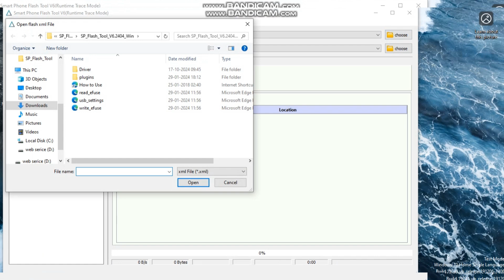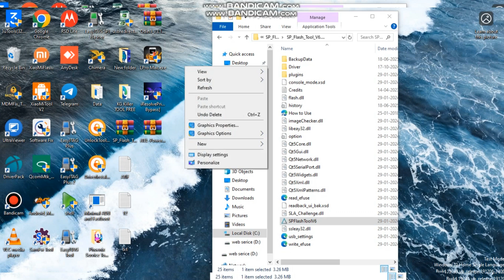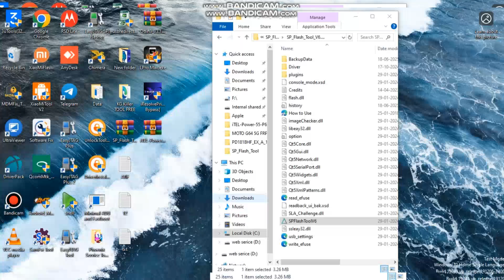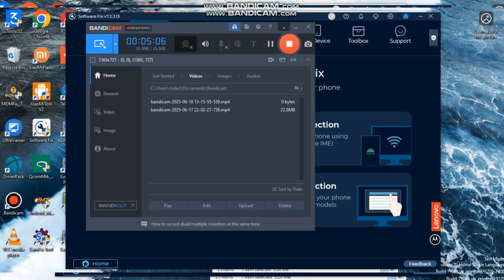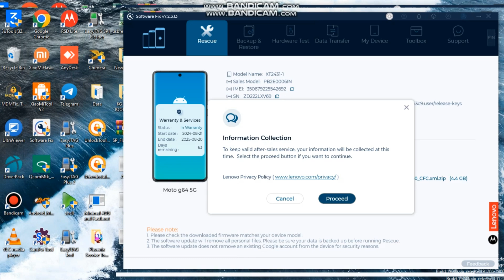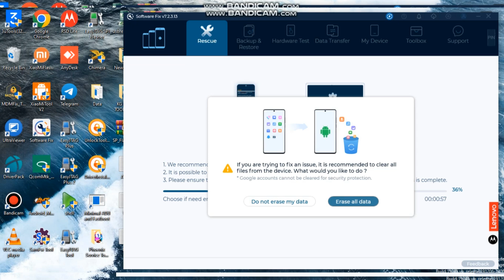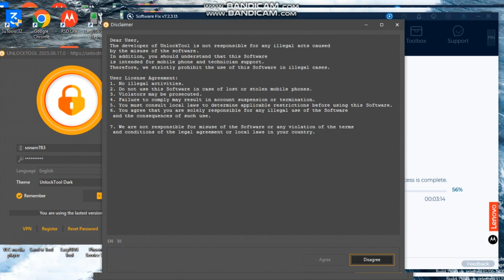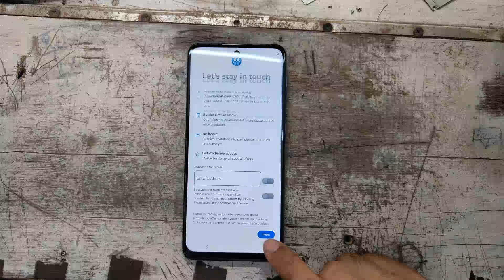Android 15 👉 All Motorola Frp Solution 2025🔥Setting Not Open🔥Motorola G82 5G Frp Bypass Method fail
moto edge g64 frp bypass setting not open 2025,
moto edge 50 neo frp bypass new security android 14 google play service not disable,
motorola edge 40 neo frp bypass google play services not disable,
motorola edge 40 neo frp bypass android auto not disabled,
motorola edge 40 neo frp bypass setting not open,
motorola g24 frp bypass share option not working,
motorola g45 frp unlock google play services not disabled,
moto g85 frp unlock new security android 14 2025,
moto g35 frp bypass android 14 setting not open,
moto g64 frp bypass google play services not disable,
moto g04s frp bypass google play services not disabled,
moto g84 frp bypass setting not open google play services not disable,
moto edge 40 google account bypass setting not open,
moto edge 40 frp bypass setting not open,
moto g73 frp bypass ne security 2025 setting not open,
moto g85 google account bypass setting not open android 14,
moto e13 frp bypass google play service not showing,
moto e13 frp bypass google play services not disabled,
moto g34 5g frp bypass
moto edge 50 fusion bypass gmail account 2025 google play service not disabled,
moto g35 frp unlock android 14 google play service not disabled,